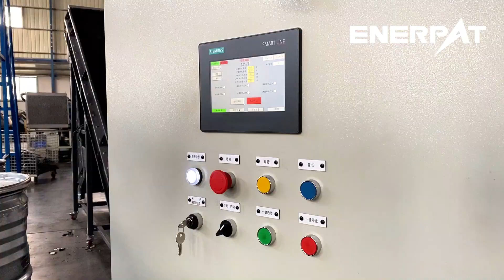Enerpat MSC-E1300 four shafts shredder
Jimmy